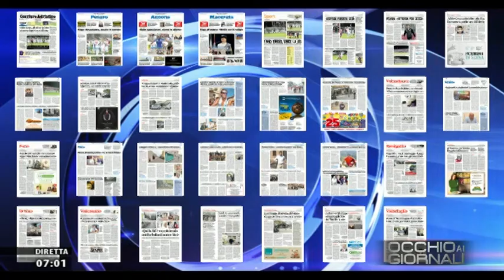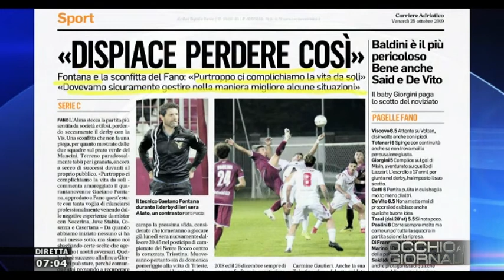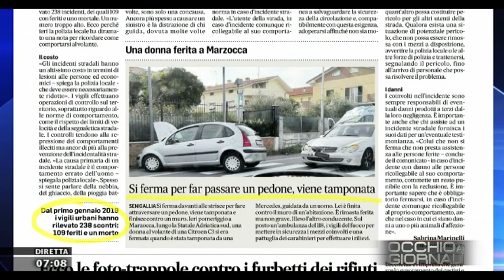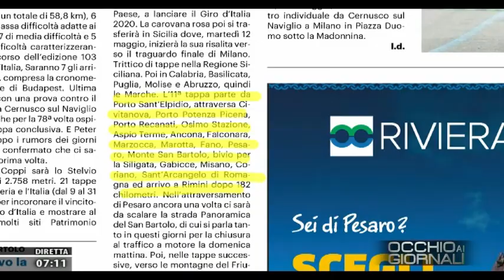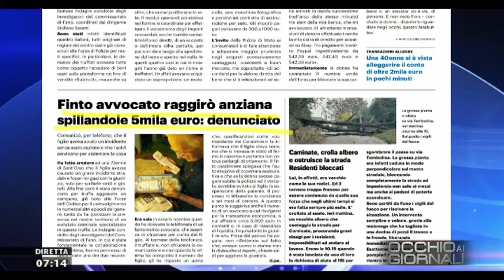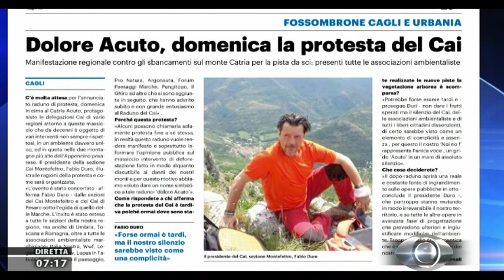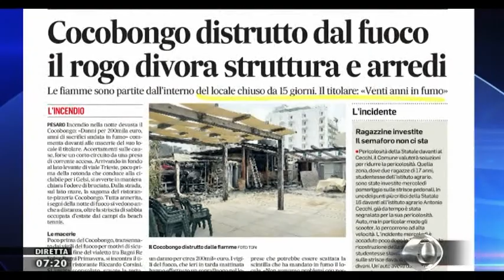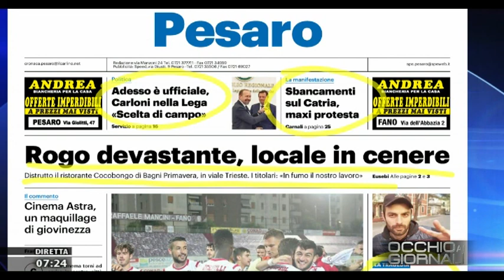Occhio ai Giornali 25 ottobre 2019